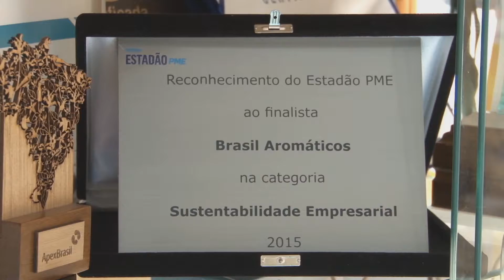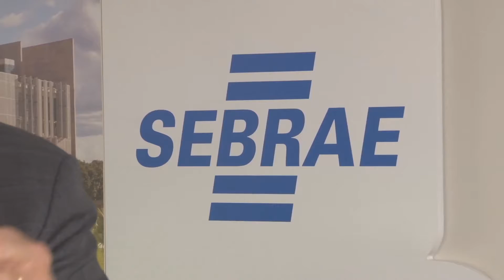Empreendedores transformam a realidade social - Jornal Futura - Canal Futura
Empreendedores transformam a realidade social - 10/08/2016 - Jornal Futura - Canal Futura

Promover políticas e ações que garantam o desenvolvimento social e econômico do país é uma obrigação compartilhada por governos municipais, estaduais e federal. E cada vez mais as comunidades assumem papel  ativo nesse processo. Longe do modelo de negócio tradicional, onde o objetivo é o lucro, um novo tipo de empreendedor trabalha em busca de geração de renda e também para impactar de forma positiva o lugar onde desenvolve sua atividade. Segundo estudo da universidade de St. Gallen, na Suíça, que tem representação no Brasil, iniciativas da população que geram transformação social motivaram a criação de cerca de 20 fundos de investimentos, destinados exclusivamente a apoiar os chamados negócios sociais. Uma dessas organizações, pioneiras no país, a Artemisia, já capacitou empreendedores em todas as regiões e estima que cinco mil empresas do gênero estejam abertas. Em São Paulo, visitamos um destes empreendimentos.